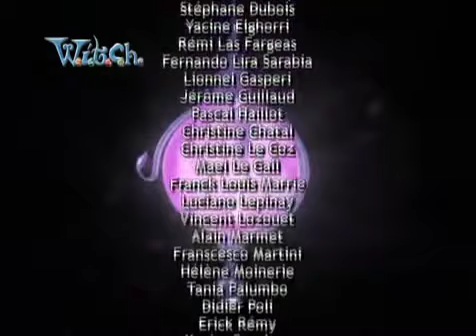TÜRKÇE W.İ.T.C.H. 1 Sezon Bölüm 26 “Son Savaş” Turkish Dublaj Disney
This article is about the television series. For the Italian comic, see W.I.T.C.H..
W.I.T.C.H. is a French/American animated magical girl television series based on the Italian comic book series of the same name, produced by SIP Animation in association and participation by France 3, Jetix Europe, CNC, PROCIREP, AGICOA, the Poitou-Charentes region, and the Charente department. Akin to the comic, the television series follows five ordinary girls: Will, Irma, Taranee, Cornelia, and Hay Lin who are endowed with magical powers and become the "Guardians of the Veil". Despite the title of the series, the five main protagonists are magical, yet, ironically, not witches.

Characters

Will Vandom (voiced by Kelly Stables) is the daughter of Susan and Tony Vandom. She is the leader of the Guardians of the Veil and the current owner of the Heart of Kandrakar. After an after school snack at Hay Lin's place her grandmother, Yan Lin, informs her of her destiny as Leader of the Guardians. Originally Will had no powers other than flight and the ability to change the Guardians into their mystic forms with the Heart. After the Veil is removed in series 2, she gains the power of quintessence (electrokinesis) and she becomes a technopath, which means she can communicate with anything electrical. Will's boyfriend is Matt Olsen.
Irma Lair (voiced by Candi Milo) is the daughter of Tom and Anna Lair. She is the Guardan of Water. Irma has the power of flight and can control water (hydrokinesis). After the Veil is removed, she also gains the power of mind-control. Irma has no boyfriend, but Martin Tubbs has a huge crush on her and she has a huge crush on Andrew Hornby.
Taranee Cook (voiced by Kali "Kitty" Troy) is the daughter of Lionel and Theresa Cook. She is the Guardian of Fire. Taranee has the power of flight and can control fire (pyrokinesis and thermokinesis). After the Veil is removed, she also gains the power of telepathy but only with the other Guardians. Taranee's boyfriend is Nigel Ashcroft.
Cornelia Hale (voiced by Christel Khalil) is the daughter of Harold and Elizabeth Hale. She is the Guardian of Earth. Cornelia has the power of flight and can control earth (geokinesis and chlorokinesis). After the Veil is removed, she also gains the power of telekinesis, as well as being able to change into her Guardian from without the clothes and wings. Cornelia's boyfriend is Caleb.
Hay Lin (voiced by Liza del Mundo) is Yan Lin's granddaughter and the Guardian of Air. Hay Lin has the power of flight, can control air (aerokinesis) and hear miles away using air particles. After the Veil is removed, she also gains the power of invisibility. Hay Lin's boyfriend is Eric Lyndon.
Villains

Season 1
Prince Phobos (voiced by Mitchell Whitfield) is the main villain of the first season, Tried to steal the throne of Meridian, Elyon's powers, and later steals the Seal of Nerissa. Voiced by Mitchell Whitfield.
Lord Cedric (voiced by Dee Bradley Baker) is Phobos' General who has the ability to shape-shift into a man-snake hybrid.
Season 2
Nerissa Crossnic (voiced by Kath Soucie) is a Past guardian of Quintessence who steals the hearts of Meridian and Zamballa, and is main villain of season 2.
The Knights of Vengeance are Nerissa's minions to distract the guardians while she steals Elyon's Powers.
The Knights of Destruction are Nerissa's minions made to fight the new guardians while she collects the old ones.
C.H.Y.K.N. is the group of past Guardians and Nerissa's old friends, who were tricked into her control through flaws in their souls, except for Yan Lin who never gave in and instead is trapped in Nerissa's seal with Elyon.